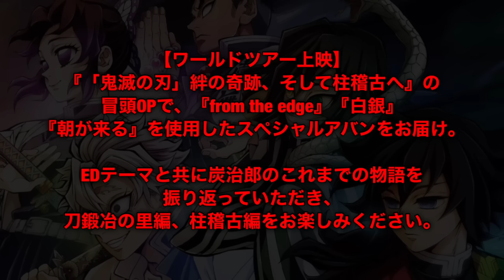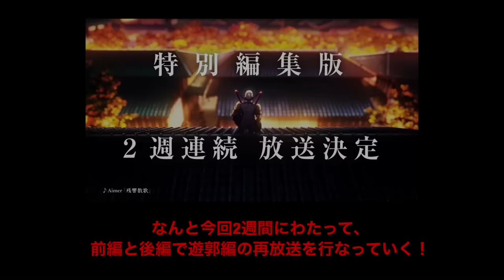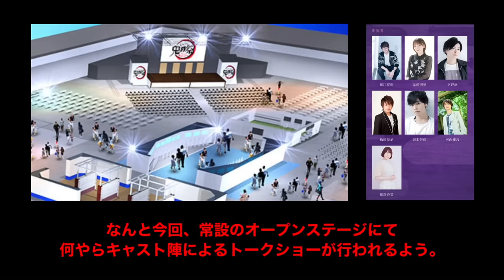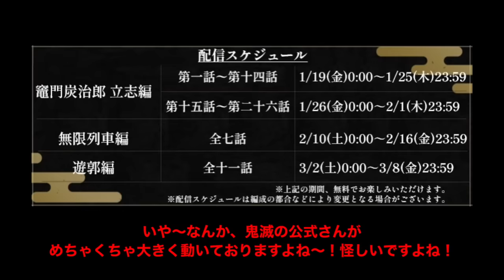【鬼滅の刃】柱稽古編・無限城編1話。2024年2月17日（土）夜9時〜放送開始、遊郭編再放送。鬼滅まとめ【きめつのやいば】（鬼滅の刃 柱稽古編 無限城編 刀鍛冶きめつのやいば 1話フル アニメきめつ）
渋谷事変

2024 年 2 月 2 日(金)より開催決定

最新情報

さぁということで本日は、
鬼滅の公式から解禁された様々な最新情報
についてお話ししていきます。

さぁそれではもう
さっそくやっていきましょう〜！

今回、まず1つ目の最新情報がこちら〜

さぁまずは劇場版に関する情報ですね〜

【ワールドツアー上映】
『「鬼滅の刃」絆の奇跡、そして柱稽古へ』の
冒頭OPで、『from the edge』『白銀』
『朝が来る』を使用したスペシャルアバンを
お届け。

そして、

EDテーマと共に炭治郎のこれまでの物語を
振り返りっていただき、
刀鍛冶の里編、柱稽古編をお楽しみください。

今回ワールドツアー上映のOP
で歴代EDが使われるようなんですよね〜

いや〜面白いですね〜！！

で左から順番に
竈門炭治郎 立志編
無限列車編
遊郭編
のEDですね〜！！

さぁそして続いての最新情報が
こちらなんですけども〜！！

2月17日（土）夜9時〜
あのテレビ放送が決定いたしました〜！！

テレビアニメ「鬼滅の刃」遊郭編
特別編集版がフジテレビ系列にて
2週連続放送決定！！

ということで、遂に来ましたね〜！
遊郭編の全話 再放送が決定いたしました！！

いや〜ということで、
今週本当に嬉しかったんですけども〜

え〜今回なんと
2週間にわたって前編・後編と
遊郭編の再放送を行なっていくみたいなんですよね〜！！

で詳細なんですけどもこちらということで、

まず第1夜の方が
2月17日（土）夜9時〜
土曜プレミアムにて放送。
「特別編集版「鬼滅の刃」遊郭潜入編」

具体的な話数としては、
第1話〜第5話まで

ちょうど堕姫との戦闘が激化していく
ところまでですね〜！！

さぁそして続いてが

第2夜ということで
2月24日（土）夜9時〜
「特別編集版「鬼滅の刃」遊郭決戦編」

さぁ
こちらは、第6話〜第11話、最終回まで

あの伝説の宇随天元vs妓夫太郎の最高の決戦編ですね。

さぁそんな感じでひとまず
遊郭編の再放送が決定いたしましたということなんですけども、

いや〜2月の中旬ですが〜？？
早くない？？めっちゃ嬉しいですね〜

まさかもう
3月に柱稽古編が放送という
伏線なんでしょうか〜！！

さぁそして続いての
最新情報がこちらなんですけども〜！！
鬼滅祭アニメ5周年イベントに関する情報ですね

何と今回、常設のオープンステージにて
何やらキャスト陣によるトークショーが
行われるようなんですよ〜

いや、めちゃくちゃ豪華ですね〜！！

前回開催の時にはこういったものは
なかったんですよ！！
もちろん鬼滅の宴はあったんですけどね〜

で今回

初日がこんな感じで、
3月9日（土）
下野紘、松岡禎丞、小西克幸、早見沙織

で続いてが2日目で
3月10日（日）
花江夏樹、鬼頭明里、下野紘、
松岡禎丞、岡本信彦、河西健吾、花澤香菜

いやこれね〜豪華すぎて
この鬼滅祭前後で
何かでかい情報が発表されるんじゃないかなと
思っておりますね〜

遊郭編の再放送といい、2月〜3月は
怪しいですよね〜

さぁそして最近発表があったのが、
AbemaTVによる一挙無料放送ですね〜！！

遊郭編までの全エピソードを無料配信
ということなんですけども、

配信スケジュールがこんな感じで、
無料で配信するみたいなので、よかったら見てみてください〜

やぁなんか鬼滅公式さん
めちゃ大きく動いていますね〜

さぁそんな感じで

最新情報が多すぎるので、一旦
2月のスケジュールをおさらいしたいなと
思います。

2月はこんな感じになりましたね〜！

2月1日（木）USJ×鬼滅の刃コラボ
2月2日（金）劇場版「鬼滅の刃」の公開
2月17日（土）遊郭編 第1夜
2月24日（土）遊郭編 第2夜

といった形ですね

いや〜しかし豪華ですねー！！
昨年に比べてもとんでなく豪華ですね。

さぁそして今後についてですが、
今回、2月に遊郭編の再放送ということは、

おそらくこんな感じの流れになるでしょう〜

2月 鬼滅の刃、遊郭編 再放送
3月 鬼滅の刃、刀鍛冶の里編 再放送
4月 鬼滅の刃、柱稽古編 放送開始

やはりプロモーションリールにもあった通り、
2024年の春というのは、
春アニメということで、
4月から放送というのが濃厚になってきました。まぁ3月から放送の可能性も全然ありますけど、
この流れだと4月でもいいのかな〜
と思っております。
そして、今年の鬼滅公式さんは
どこか気合いの入り方が違うので、
まだまだサプライズ情報はあるでしょう〜！！

はいということで、今回はこんな感じです。

まもなく鬼滅テレビの発表もあるかな？？
前回の動画で話した奴ですね〜！！

さぁということで、
皆さんまた次回の動画でお会いしましょう〜！
ばーい！！

【bgm】

【編集】

【おすすめ曲】

『ゆるキャン△』

【作品】